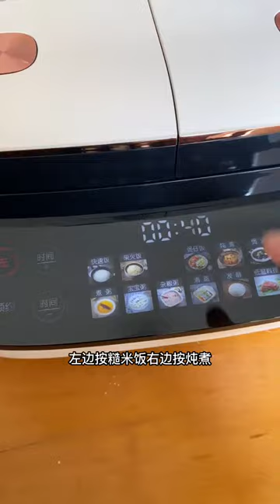袁小姐的日常：總被你們嫌棄蛋糕沒有突破 今天的蛋糕你們看看可還行 全職媽媽不容易哦 所以你們對我要求不能太高#生日蛋糕#家庭烘焙